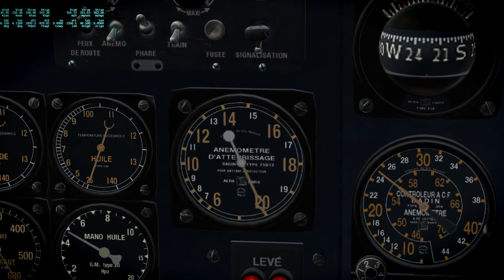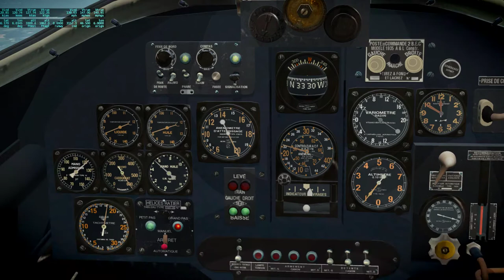Around the World in 80 Planes Redux 15 - Lyon to Geneva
I fly a freeware Dewoitine D.520 from Lyon to Geneva in X-Plane 11 while listening to condensed (not real-time) audio from Apollo 12, making occasional comments.